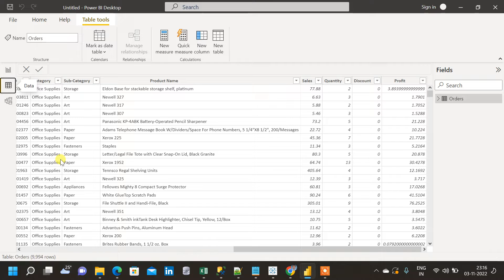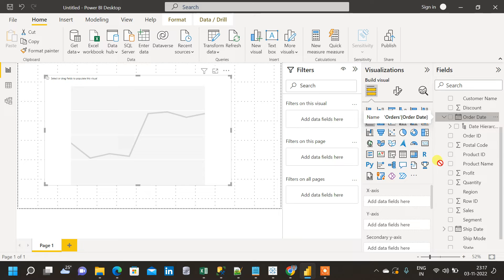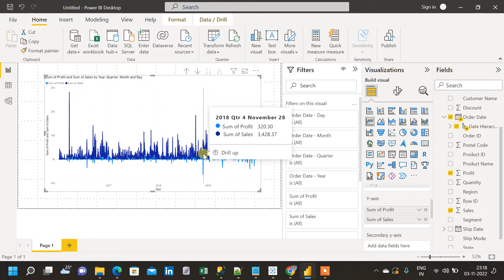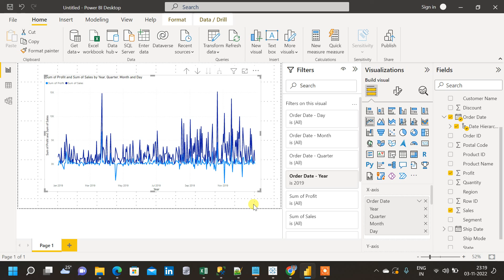Time Series Chart in PowerBI | PowerBI Visualization | Line Chart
Time series charts present a series of data points collected over a specified reporting period (can be day, month, year etc.). The x-axis plots time and the y-axis plots data points.

In this video a time series chart is created to compare the sales and profit across a year.